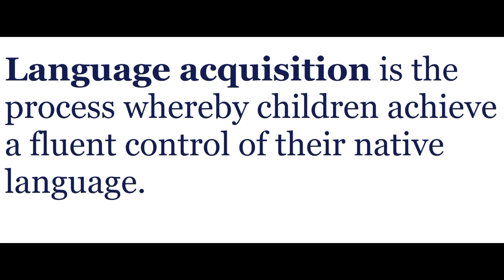What is Language Acquisition? Urdu / Hindi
This Video is about Language Acquisition